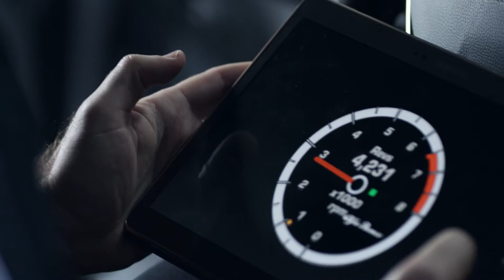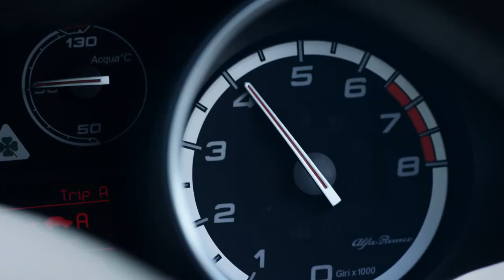Alfa Romeo - The Performance Piece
Sound recorded and mixed at Risk Sound in Melbourne for Cummins & Partners.